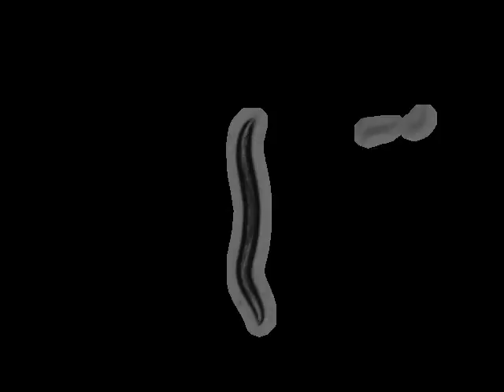RB641 snf-2(ok147)I | 2009-11-17T12:41:30 (speed up 8x)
base_name : snf-2 (ok147)I on food L_2009_11_17__12_41_30___6___3

 lab : ..

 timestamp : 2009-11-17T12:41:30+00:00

 arena : ..

 .. style : petri

 .. size : 35

 .. orientation : away

 food : OP50

 strain : RB641

 gene : snf-2

 allele : ok147

 chromosome : I

 strain_description : snf-2(ok147)I

 sex : hermaphrodite

 stage : adult

 ventral_side : clockwise

 total time (s) : 899.427

 frames per second : 25.8398

 video micrometers per pixel : 4.50623